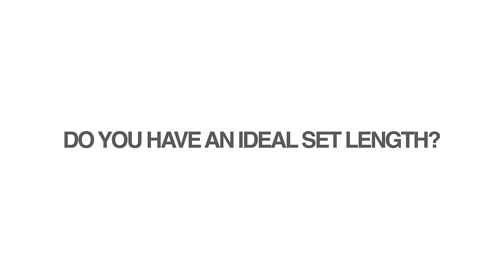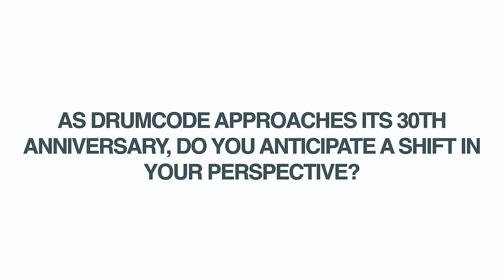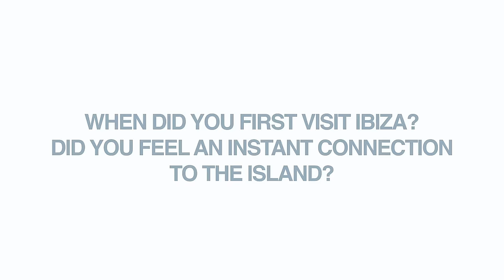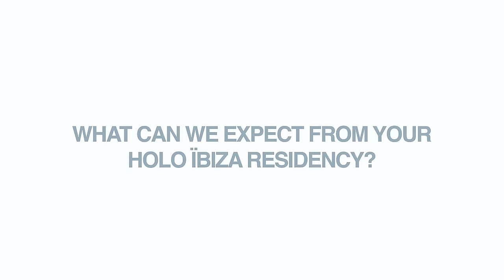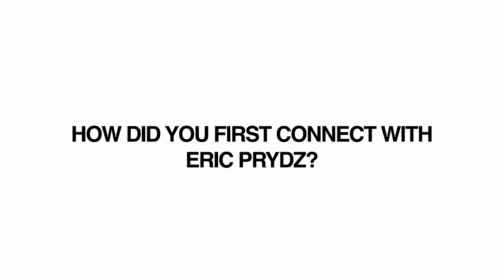Get To Know Adam Beyer • 2023 Hï Ibiza Resident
Along with bringing you the best in cutting-edge techno each week at Eric Prydz presents HOLO ïbiza, Adam has made an enormous contribution to the global techno scene over more than three decades.

In this in-depth interview with Hï Ibiza, the Drumcode boss takes us through his earliest years in the Swedish rave scene, the future of his iconic techno label and his long-running relationship with Eric Prydz.